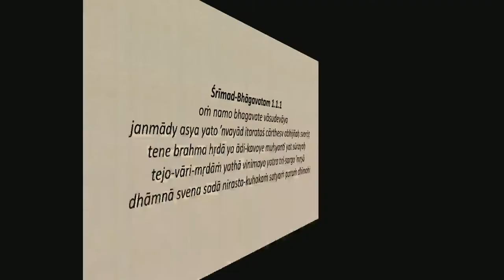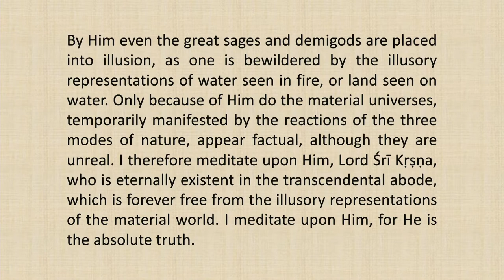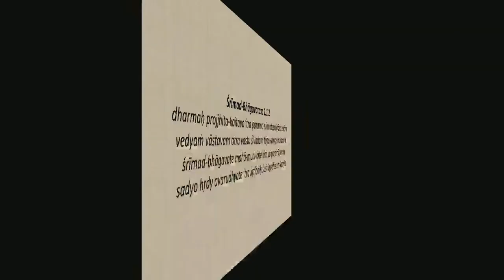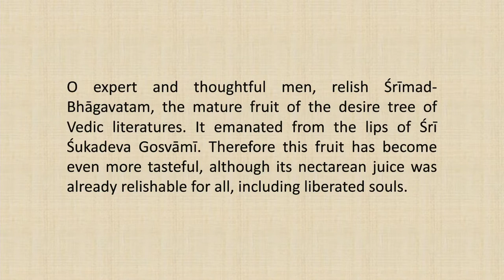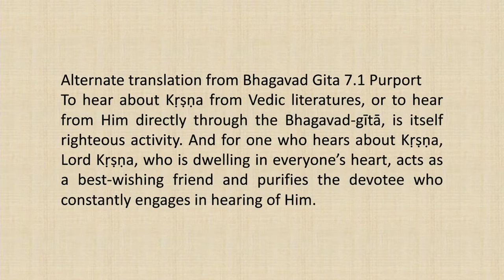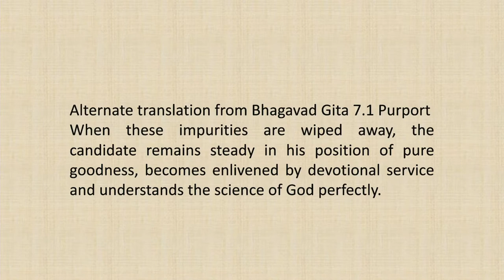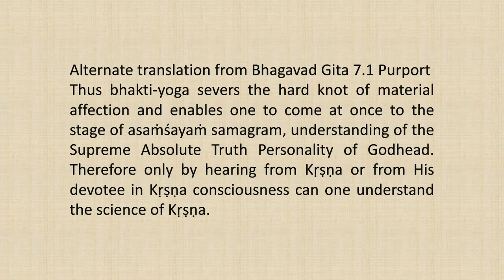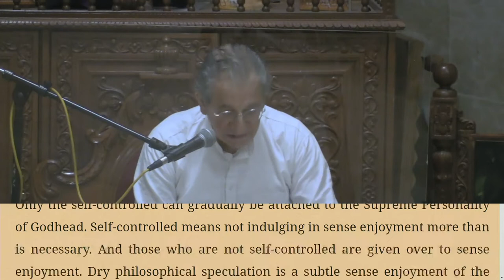Srimad Bhagvatam Class by HH Harivilas Maharaj After Mangal Arati 2020 12 31